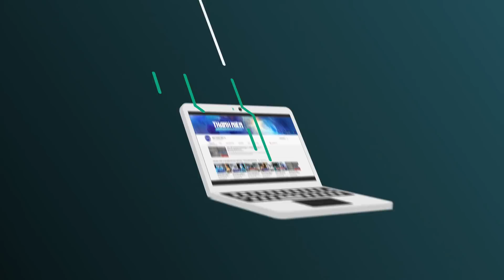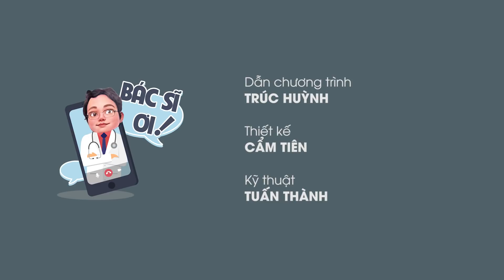Bác sĩ Trương Hữu Khanh hướng dẫn cách tự lấy mẫu xét nghiệm Covid-19 tại nhà | BÁC SĨ ƠI số 19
Tự lấy mẫu xét nghiệm Covid-19 tại nhà như thế nào là đúng cách? Trong chương trình trực tiếp BÁC SĨ ƠI! số 19 của Báo Thanh Niên phát vào ngày 23/9/2021, bác sĩ Trương Hữu Khanh (chuyên gia về các bệnh truyền nhiễm tại TP.HCM) đã giải đáp các thắc mắc này.
Các đường link dẫn đến các nội dung của chương trình BÁC SĨ ƠI! đã được gắn dưới phần bình luận dành cho những quý vị quan tâm.

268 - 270 Nguyễn Đình Chiểu, Phường Võ Thị Sáu, Q.3, TP HCM